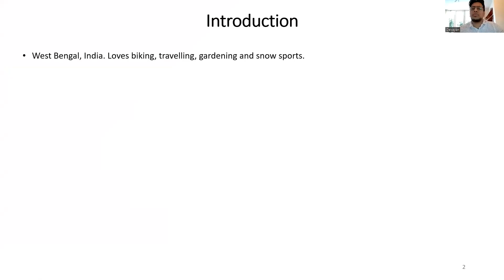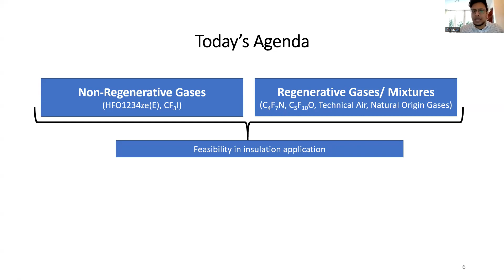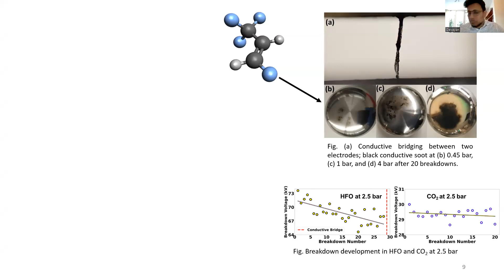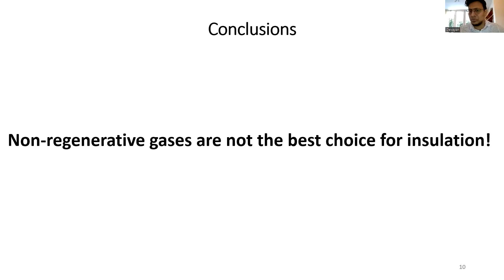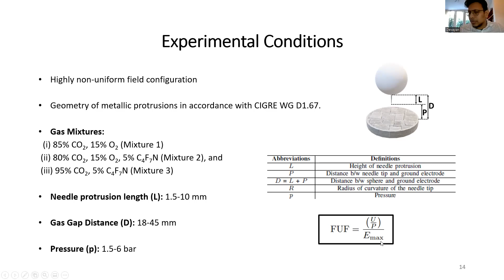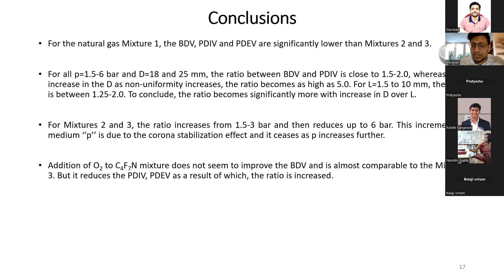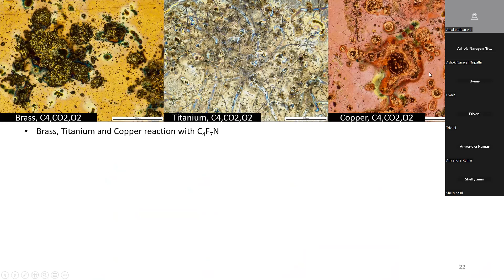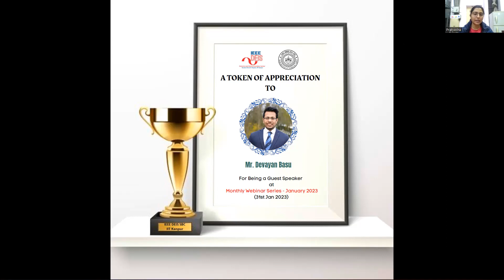SF6 Alaternative Novel Gas Mixtures, Monthly Webinar Series - January 2023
Speaker -  Mr. Devayan Basu, Prysmian BV, Netherlands
Topic - SF6 Alaternative Novel Gas Mixtures